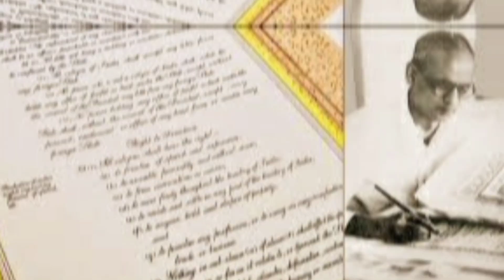99% नहीं जानते 😱 भारत का संविधान Bhimrao ने नहीं लिखा 😱 तो कोन? Facts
भारत को दुनिया का सबसे बड़ा गणतंत्र इसलिए कहा जाता है क्योंकि भारत का संविधान दुनिया का सबसे बड़ा लिखित संविधान है। भारतीय संविधान में 448 अनुच्छेद, 12 अनुसूचियां शामिल हैं। संविधान को बनाने में दो साल 11 महीने और 18 दिनों का समय लगा। वहीं, संविधान को लिखने में 6 महीने लगे। खास बात यह है कि संविधान की मूल प्रति को प्रेम बिहारी नारायण रायजादा ने अपने हाथों से लिखा है। इसके अलावा शांति निकेतन के चित्रकारों ने इसे अपनी सुंदर कला से सजाया है।

प्रेमबिहारी नारायण रायजादा ने भारतीय संविधान को हिंदी एवं अग्रेंजी भाषा में लिखने में 254 निब का इस्तेमाल किया। संविधान को हाथ से लिखने में कुल 6 माहीनों का समय लगा। इसका वजन का वजन 3.75 किलोग्राम है।

भारत का संविधान Bhimrao ने नहीं लिखा 😱 तो कोन? Facts by ‎@theknowledgegroup.

coi
engineer being coi
constitution of india
coi aktu
indian constitution
constitution of india aktu
important questions of coi
e b
constitusion of india aktu
aktu constitution of india
e b engineer being
aktu coi
constitution aktu
constitution of india b tech
law
constitutiton of india aktu
law student
engineering
aktu
important questions coi
engineer being aktu
engineerbeingaktu
engineerbeing
engineer being
india
constitution of india in hindi
student
constitution of india aktu engineer being
constitution of india judiciary
shorts
constitution of india full lecture
constitution of india lectures
epicpedia unknown facts of india
epicpedia 2
epic channel
epic channel shows
the epic channel
epic
samvidhaan
constitution of india law and engineering quantum
indian constitution day
facts about india
indian law
babasaheb ambedkar
amazing facts about india
youtube shorts
linking laws
indian constitution tricks
making of the constitution
framework of constitution of india
constitution
indian polity
indian constitution in english
indian history
contract ii specialized contract of indemnity
republic day
independence
dr ambedkar
leintelligensia
tamil
indian constitution in tamil
constitution of india bare act in tamil
indian constitution book in tamil
indian constitution contains in tamil
indian constitution articles in tamil
indian constitution pdf in tamil
what are the basic laws of india in tamil?
what is indian constitution law in tamil
what is constitution law of india in tamil
what is constitution of india in tamil
polity
indian polity (telegu)
indilogis current affairs
english songs
goodbye netflix
fundamental rights
which provision has been borrowed by  tution
indian constitution articles in hindi
fight for your rights
save indian constitution
article 30 and 30a of indian constitution in hindi
study article 30
article 30 of indian constitution in english
article 30 kya h
article 30 in english
article 30 of indian constitution in hindi
article 30 of qso
cultural and educational rights article 29 and 30
article 30 a
article 30a
article 30 of indian constitution
article 29
article 29 and 30 of indian constitution
article 30 of indian constitution upsc
 republic day
26 january speech
indian flag
ytshorts
republic day card
26 january drawing
15 august drawing
26 january
indian army
trending shorts
viral shorts
viral
trending
mr das shorts
paper craft shorts
reels
ashortaday
shorts of the day
short shorts
Unacademy studios prabhav
upsc
upsc 2020
upsc cse
upsc preparation
hindi medium
upsc hindi exam
upsc exam tips
upsc topper
ias
upsc exam
upsc hindi syllabus
ias preparation
bhupendra singh
bhupendra singh prabhav
bhupendra singh upsc
upsc in hindi
indian constitution
indian constitution for upsc
b r ambedkar
b r ambedkar by bhupendra singh
T-Series Bhakti Sagar
tseries bhakti
top
top devotional songs
bheembuddh geet
Bhakti Geet
Bheemrav Ambedkar
Bheembuddh
Bheemraya
Bheemraj
Bheemgeete
ambedkar birthday
bheem jayanti
AMBEDKAR DEVOTIONAL SONGS
bhim buddh
Dr. Bhimrao Ambedkar Jeevan Gatha
Ambedkar Jayanti Special
ambedkar jayanti special bhajans
bheemrao
ambedkar jeevani
ambedkar jeevni
ambedkar biography
jeevan katha
ambedkar jaeevan katha
jivan katha
DAMODAR RAO
bhimrao
baba saheb
bhim
rao